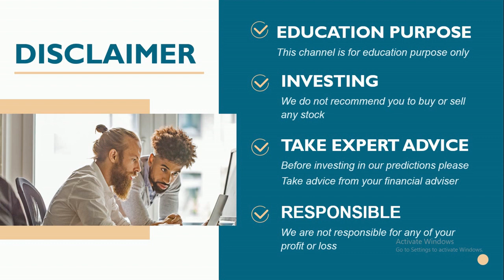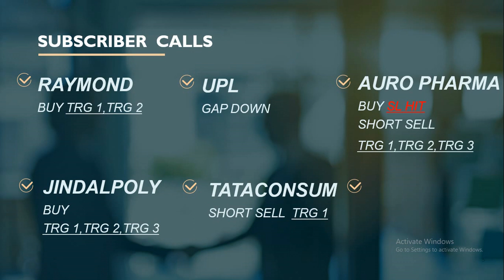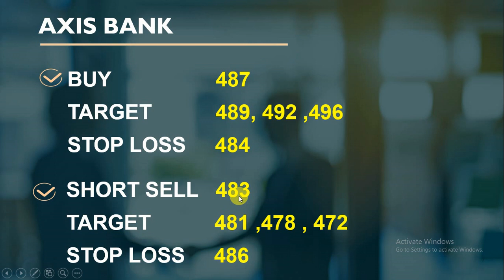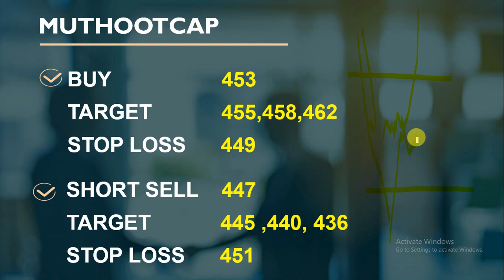intraday calls for 03 september 2020 |intraday stocks for tomorrow| best socks for intraday trading